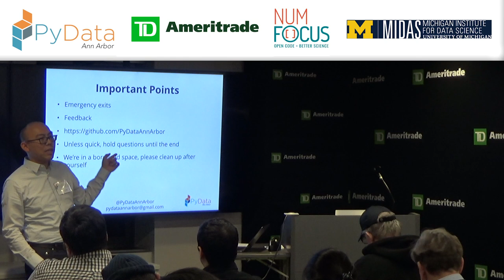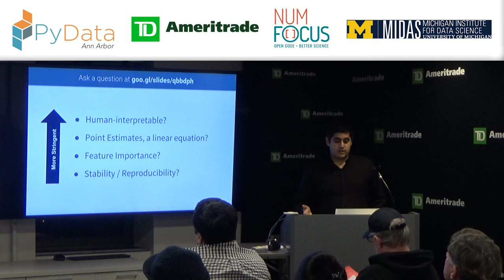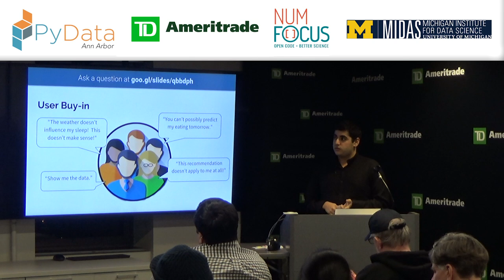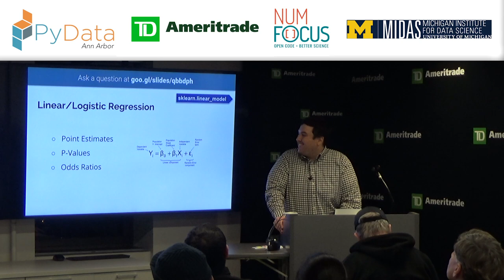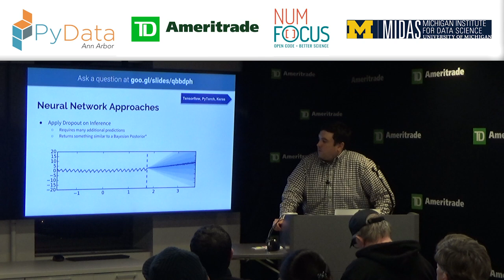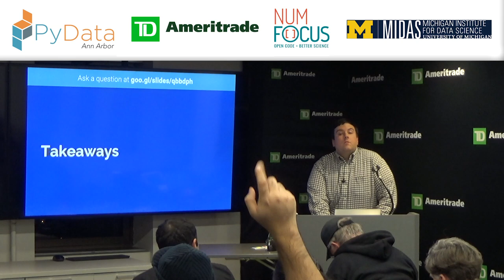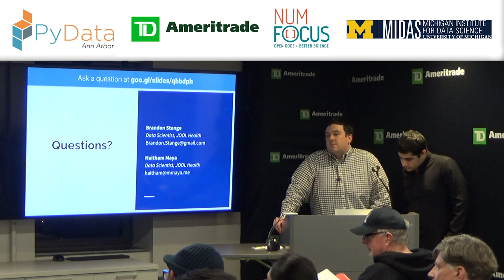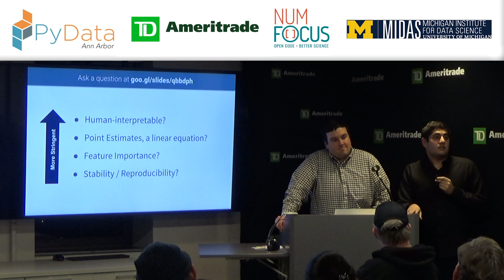PyData Ann Arbor: Haitham Maya & Brandon Stange | Methods for Interpretable Machine Learning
PyData Ann Arbor Meetup - December 4, 2018

Interpretability is the degree to which a human can understand the cause of a decision or prediction. This talk will provide an introduction to model interpretability and its importance in healthcare and other industries. Next, we will discuss models that are interpretable by design, and then delve into obtaining model-agnostic interpretability methods and interpretability of complex models.

Haitham Maya is a Data Scientist at JOOL Health. He studied Biomedical Engineering and Statistics at the University of Michigan. Some of his latest work at JOOL has involved designing a coaching platform that delivers recommendations and feedback on people's health and wellbeing.

Brandon Stange is a Data Scientist at JOOL Health. After his Master's in Economics at Central Michigan University, he found his way to healthcare analytics. For the last 8 years, he's worked for providers and health systems, learning and applying analytics to health outcomes. His latest work at JOOL Health has centered around applying various NLP approaches to improve the user experience in their application. 00:00 Welcome!
00:10 Help us add time stamps or captions to this video! See the description for details.